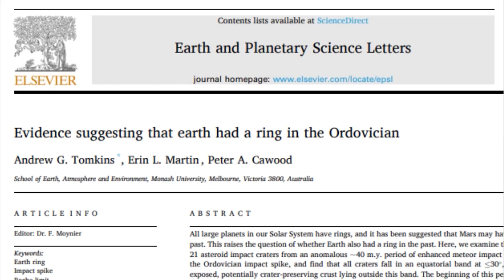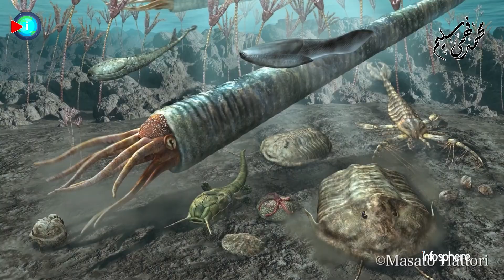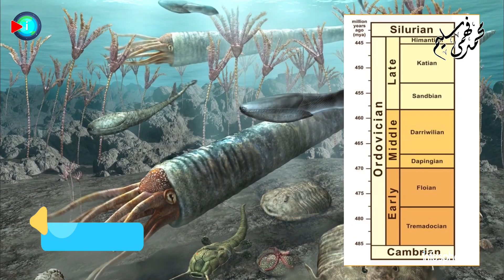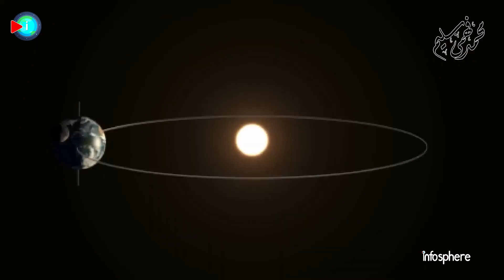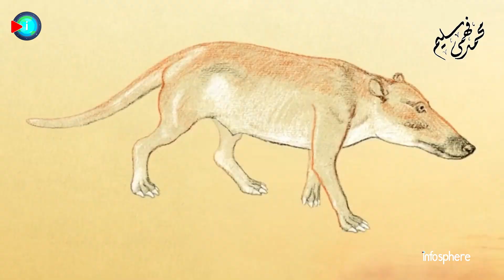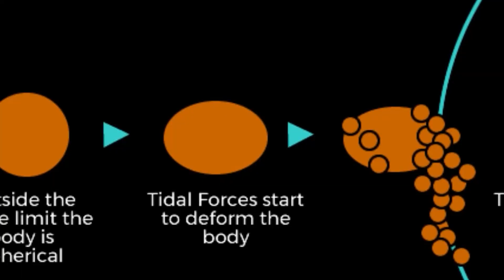الآن تم اكتشاف حلقات الأرض المخفية قبل 460 مليون سنة ولن تصدق ما حدث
من الممكن أن تكون حلقة من حطام الكويكب كانت تدور حول الأرض لعشرات الملايين من السنين، وربما غيرت مناخ الكوكب.
قبل حوالي 466 مليون سنة، وفقًا لدراسة نُشرت في 'Earth & Planetary Science Letters'. تشير فرضية جديدة إلى أن حلقة من الحطام كانت تدور حول كوكبنا الرائع، مما قد يفسر سلسلة من الأحداث الغامضة في تاريخ الأرض. فكيف توصل العلماء بالضبط إلى هذا الاستنتاج؟

إعداد باحثة الفيزياء الفلكية : ياسمين سيد نبوي
المراجعة والتعليق الصوتي : محمد فهمي سليم

فواصل الحلقة
00:00 مقدمة
01:17 دراسة جديدة توضح أن الارض كان حولها حلقات
02:04 سبب تواجد الحلقات حول الكواكب
05:32 هل كان للأرض حلقات في الماضى؟
08:20 العصر الأردوفيشي الأوسط والانقراض وتأثير الحلقات على التغير المناخي

أحدث فيديوهاتنا
اكتشاف 21 نجم نيتروني يرقصون في ثنائيات مع نجوم مثل الشمس و المادة المظلمة و أدلة جديدة
اكتشاف جديد من تلسكوب جيمس ويب.. كوكب "مقلة العين" قد يكون صالح للحياة | LHS 1140 b